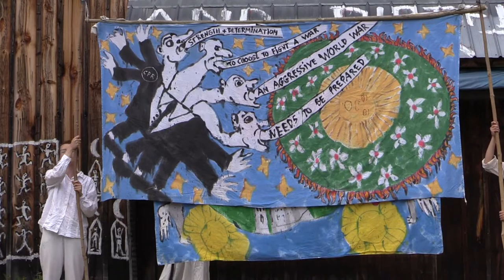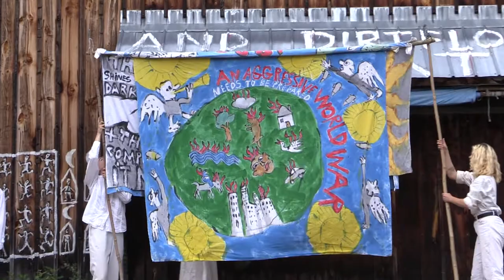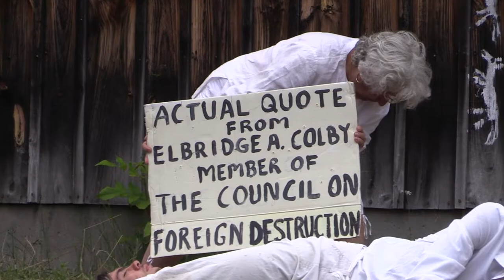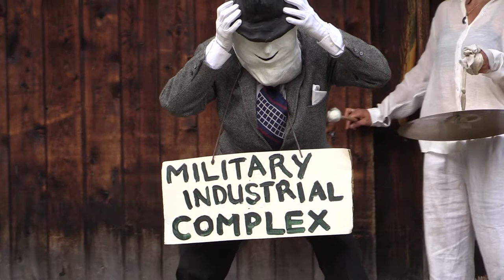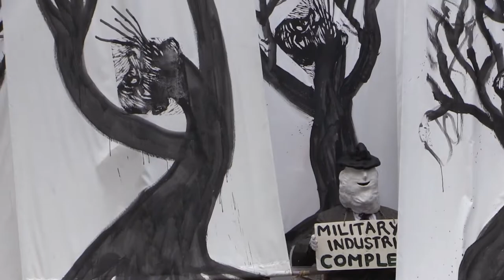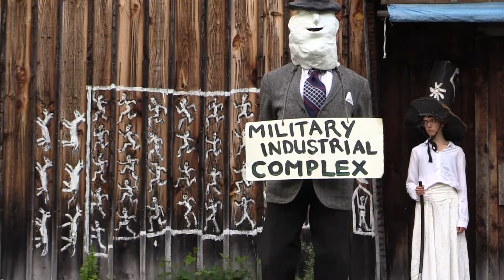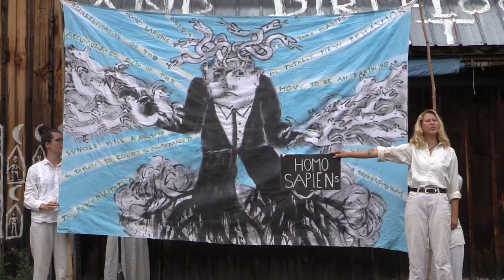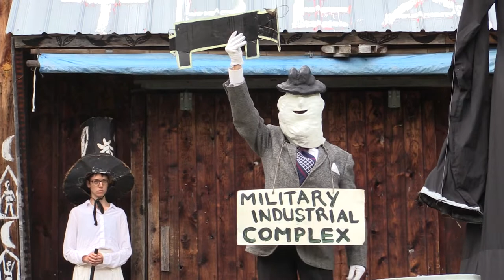B&P_The Theory Of Our Needs_July 8, 2022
"The Theory of Our Needs is about the fake and real needs as we inherit them and as we are educated to them. Our childish capacity to see no distinction between need and want has been sold into slavery by our merchant culture. Singing the hymn of need and dancing pragmatic utilitarianism into the moment-at-hand is reserved for toddlers only. The mature homo sapiens has lost that intelligence. We need dirt on our feet and whistles to drive our brain from its prison into the void".

-- Peter Schumann